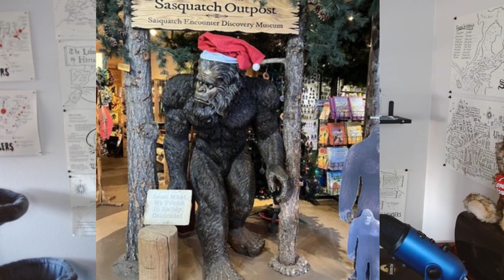Cryptid Countdown | Mountain Whales, and Devil Ram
I did try to film this cryptid countdown in the wild, but life has not been cooperating! Anyways, hope you all still enjoy the video, and let me know if I missed any cryptids!